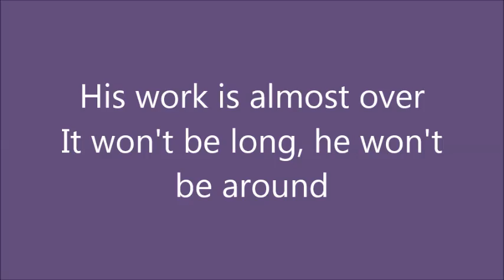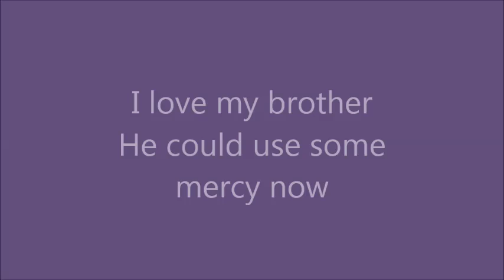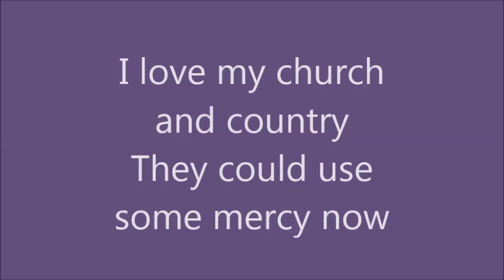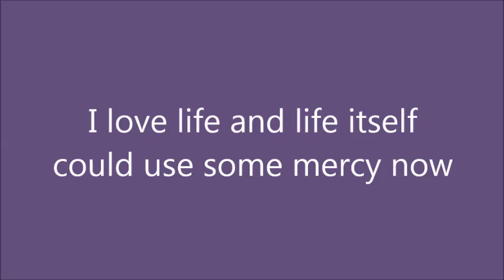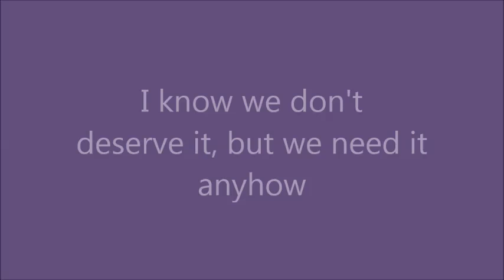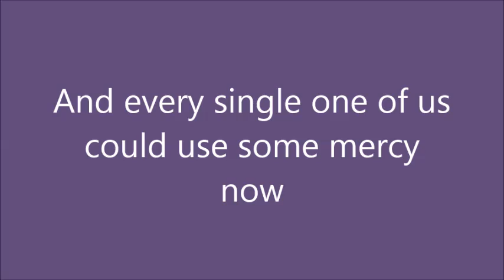Mary Gauthier - Mercy Now with Lyrics